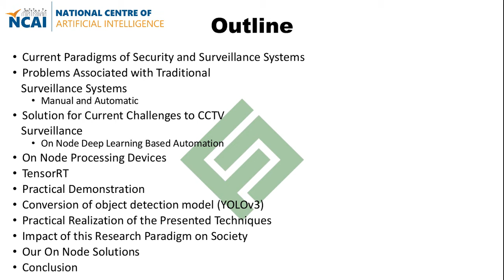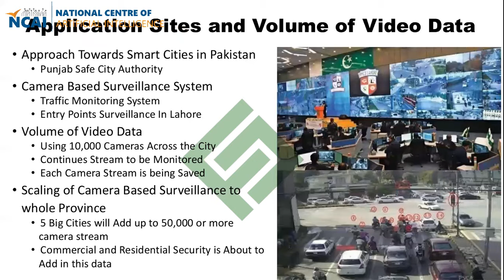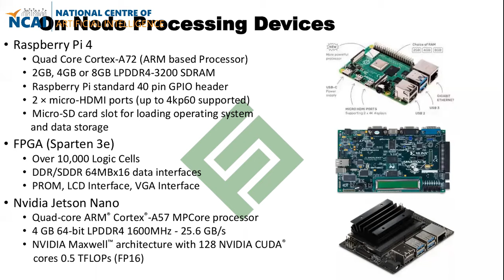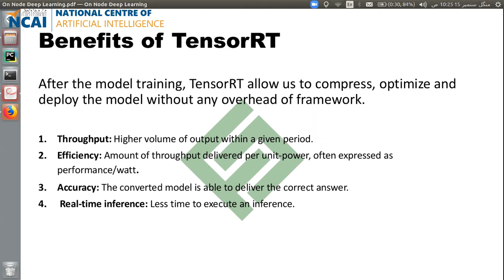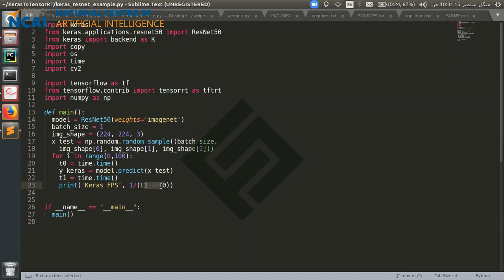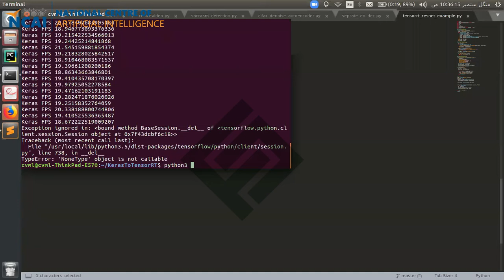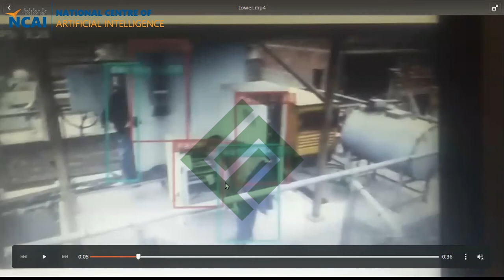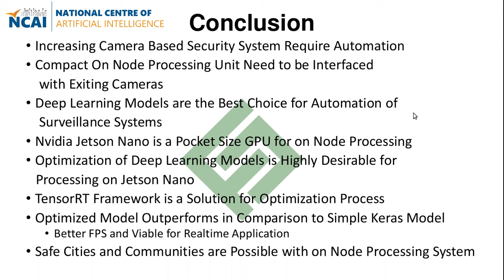Live Webinar || On Node deep Learning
On Tuesday, September 15, 2020, NCAI associated Lab AGVRL_KICS_UETL organized a successful webinar by the name of ‘on Node deep Learning’, under the supervision of Dr. Usman Ghani Khan (PI_NCAI). A number of participants including NCAI associated labs i.e. AGVRL, CVML and private software houses attended the webinar.
The key speaker of webinar was Muhammad Ahmad Hassan (sr. research officer) AGVRL lab. In this session, he very clearly enlighten the concept of current paradigms of security and surveillance system, problems associated with traditional manual and automatic surveillance system, current challenges to CCTV security system. Further, he also proposed the practical, applicable and reliable solution to all issues related to security and surveillance system in on node deep learning.